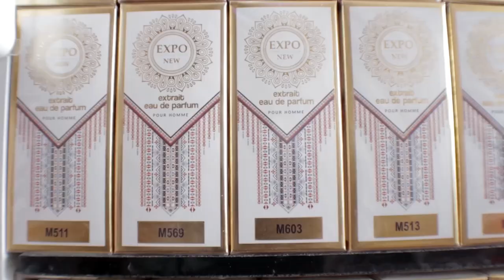yobalou magal Episode 6